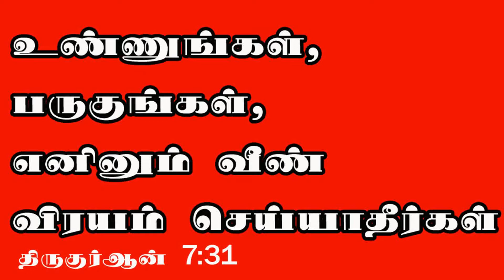Coconut rice recipe தேங்காய் சாதம் in tamil